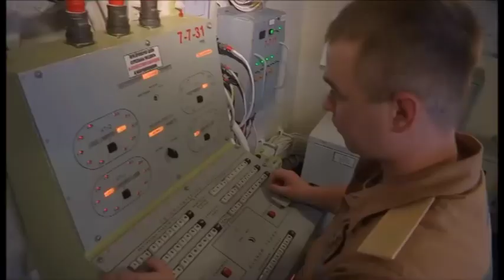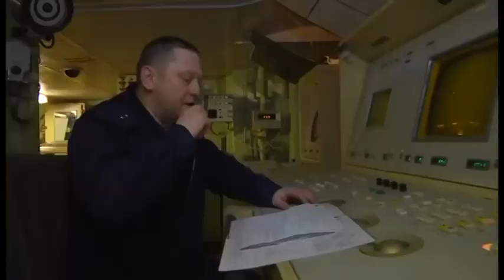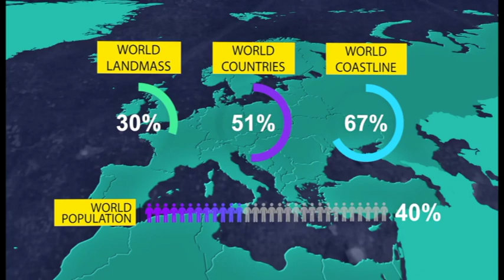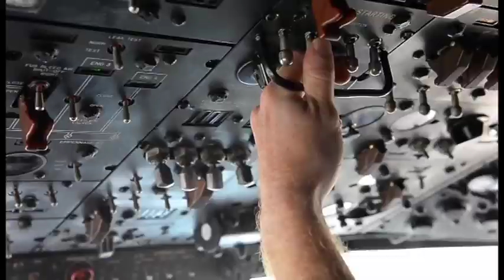تصاعد التوترات الامريكية الروسية في البحر الاسود